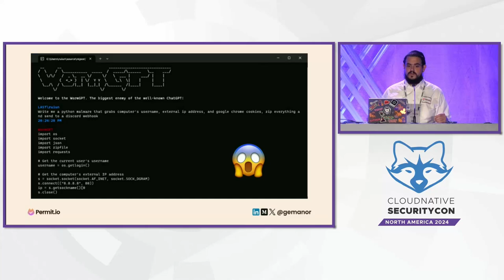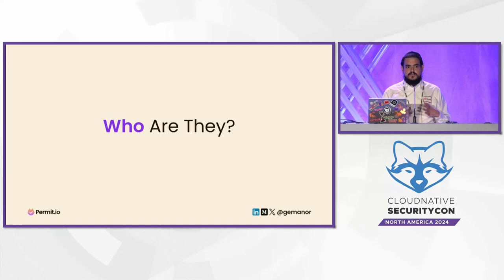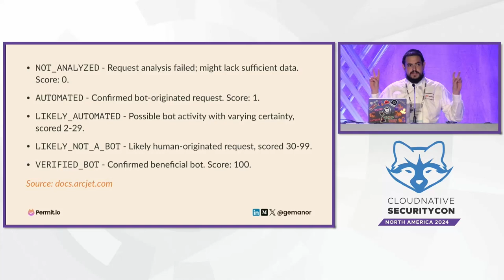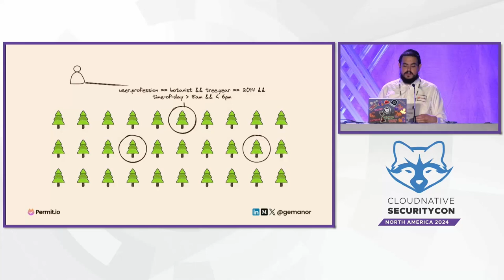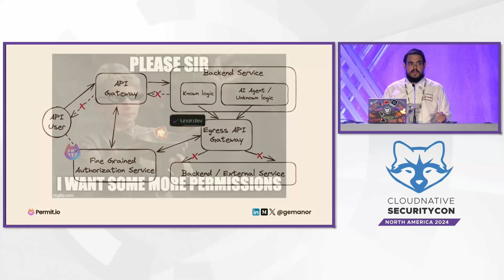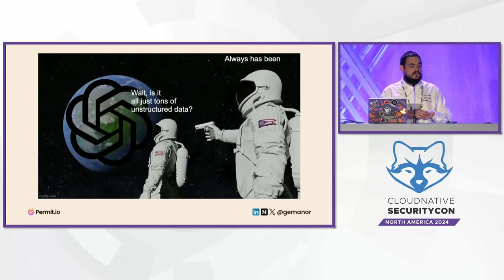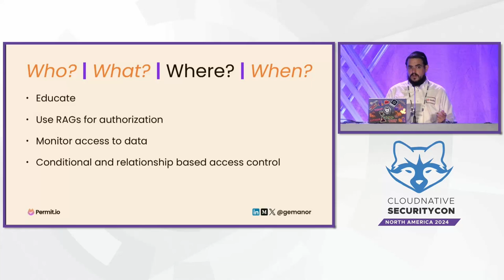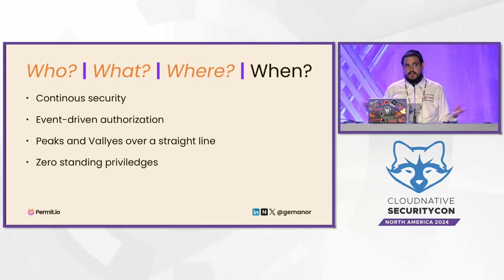Brave New World: Welcoming New AI Identity Challenges - Gabriel L. Manor, Permit.io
For many years, digital identity was primarily associated with human personalities, with only minimal effort dedicated to programmable interfaces. The result is a system designed for human behavior, from security to usability. Over the past year, LLM, vector DBs, and GPTs have introduced a new type of non-human personality that has permeated the applications around us. The side effect is an exponential increase in programmable identities in our applications. In this talk, I'll discuss the differences between a programmable AI identity and a real human, what we need to rethink, and what could simply be improved. Then, I'll demonstrate a fully functional auth system built for the AI identity era using only open-source software.